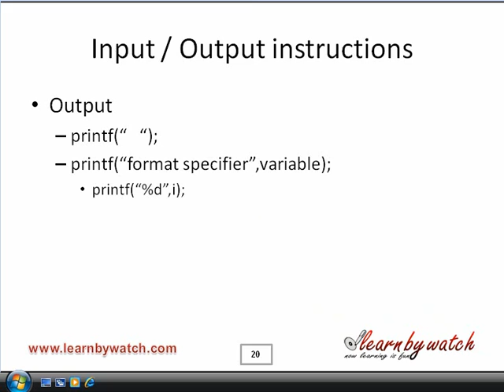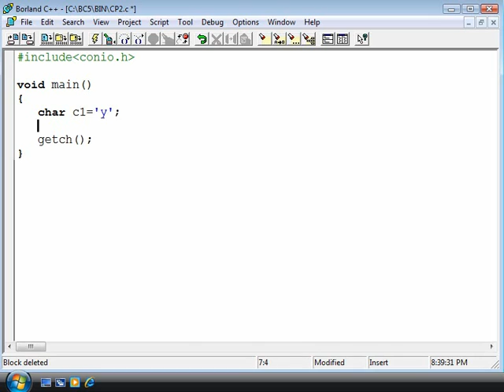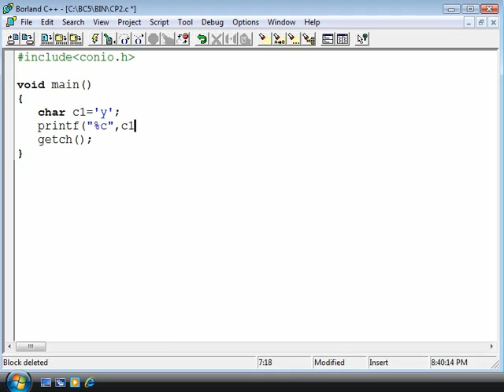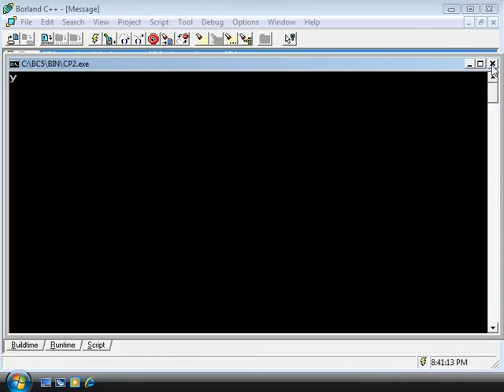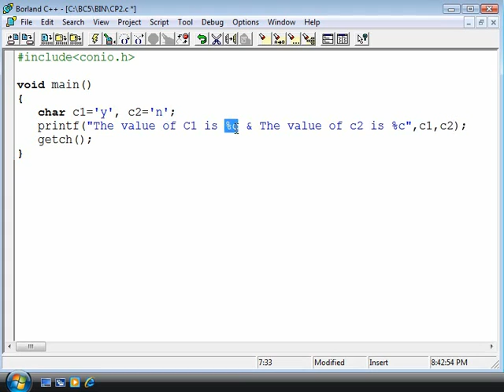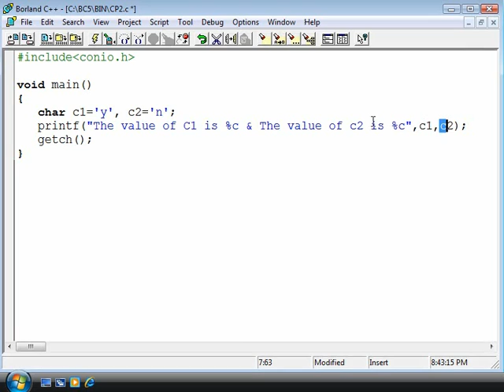C Basic (Hindi / Urdu) ch2 part 13 of 21